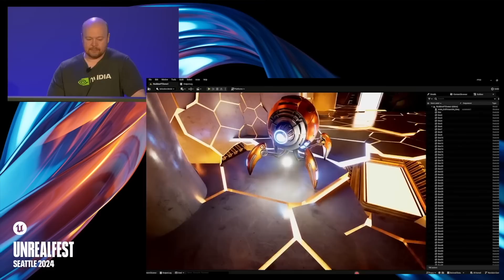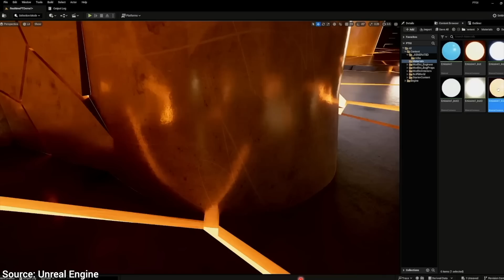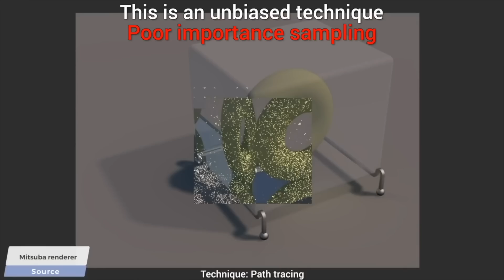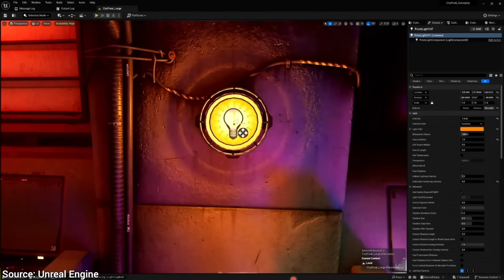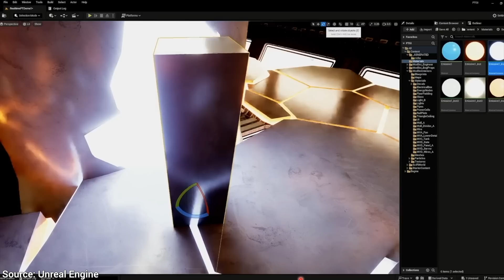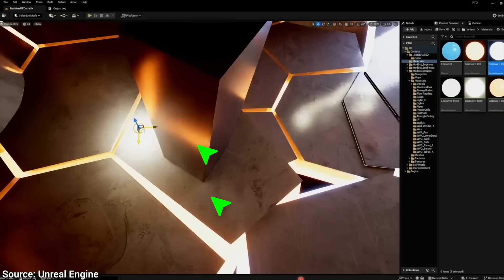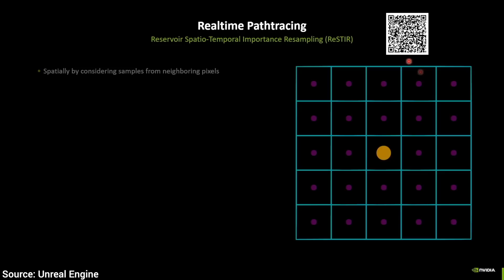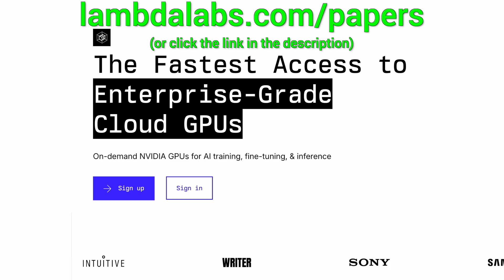Unreal Engine 5 - Ray Tracing Supercharged!